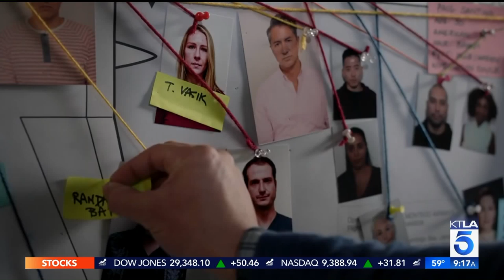"Manifest" star Luna Blaise is One of People Magazine's 'One to Watch'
Luna Blaise joined Sam Rubin on the KTLA 5 Morning News to talk about the second season of "Manifest."
"Manifest" airs Mondays at 10pm on NBC.
This segment aired on the KTLA 5 Morning News, Monday, Jan. 20, 2020.